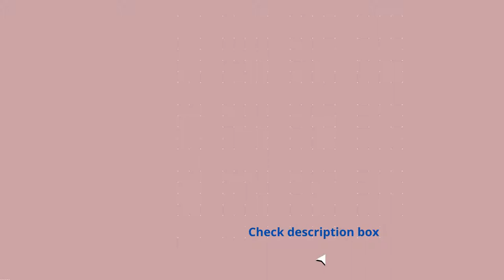Best Fossil Men's the Minimalist Stainless Steel Slim Casual Quartz Watch Review In 2022 | watches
Product Description
Watch Sizing Guide A clean look never goes out of style with this sleek watch from Fossil. Stainless steel case. Leather strap with adjustable buckle closure.
Round face. Three-hand analog display with quartz movement. Dial features silver-tone hands and hour markers, minute track, and Fossil detailing. Water resistant 5 ATM.
Display case included. Imported. Measurements: Case Height: 44 mm Case Width: 44 mm Case Depth: 7 mm Band Width: 20 5⁄6 mm Band Circumference/Length: 9 1⁄2 in Weight: 1.8 oz.